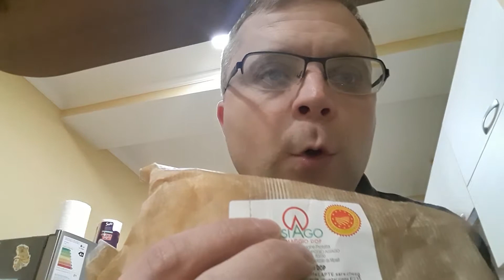Asiago Cheese by Night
A brief look at a great cheese from Italy. You can read a little more about it